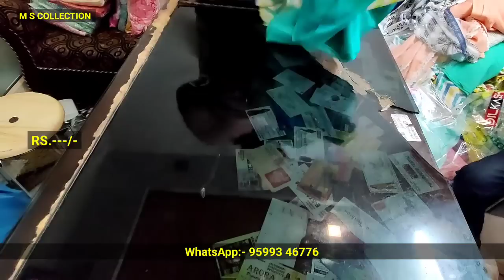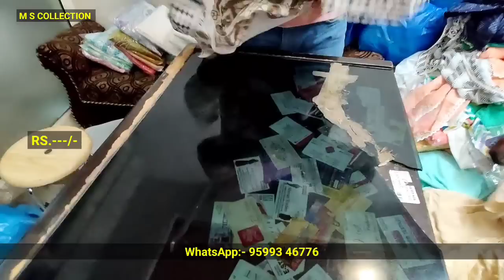लूट सको तो लूट लो दो दो सूट करके , NO GST, NEW COLLECTION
Ms collection
Shop no :- 751
katra neel.. chandni chowk

suit design